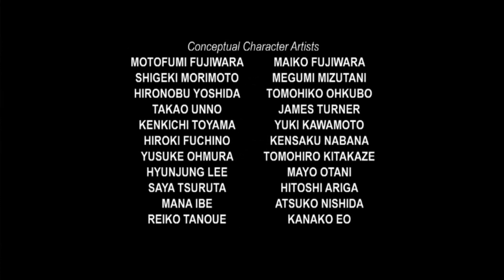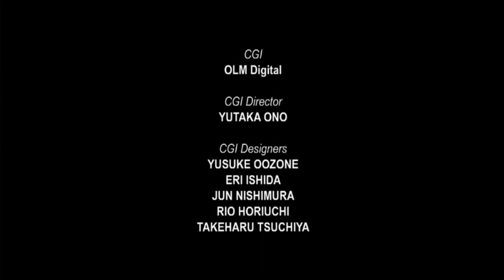Pokémon 19 - Serie XYZ (SIGLA ITA) (HD)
Testo/Lyrics:
Non mi arrendo perché io vinco sempre
Prova a stendermi, io mi rialzerò
Un tipo tosto, io non sono inesperto

Pokémon,
Pokémon,
Acchiappali tutti!

Pokémon,
Pokémon,
Acchiappali tutti!